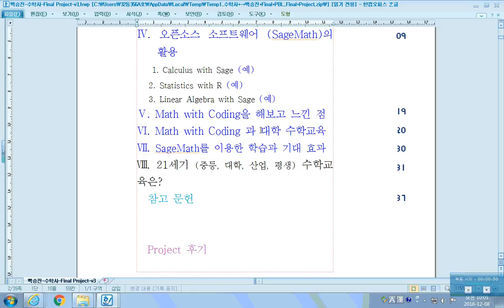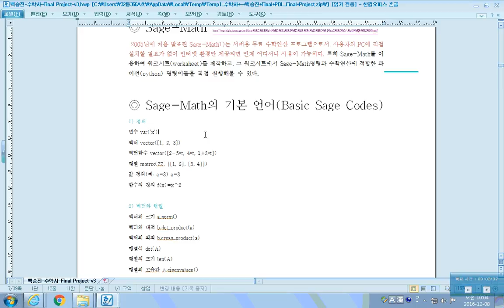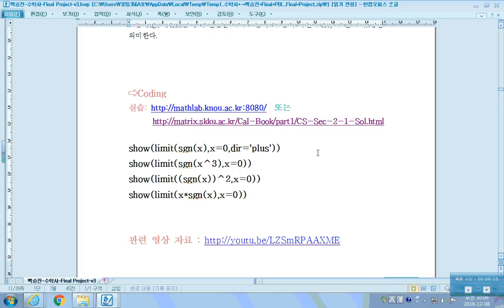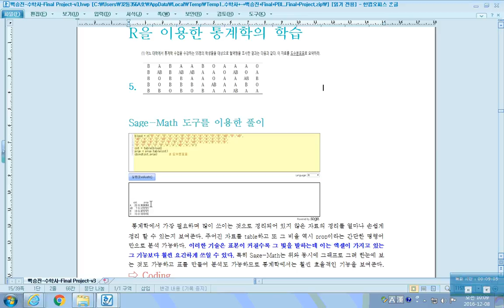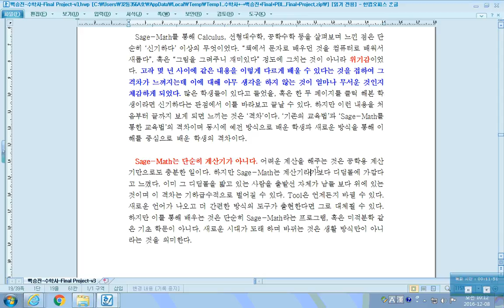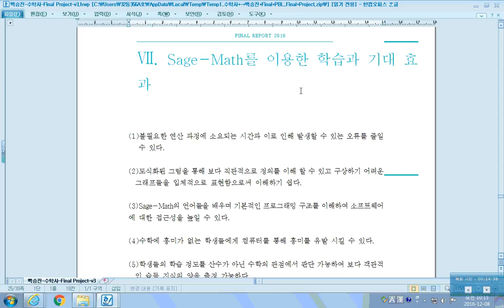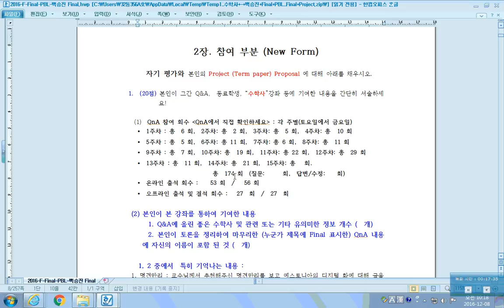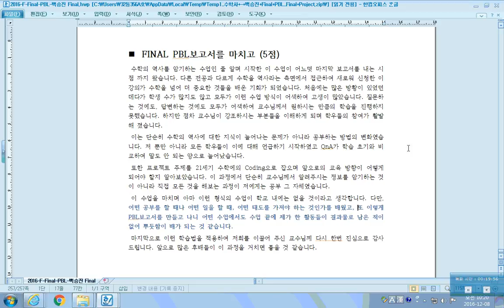수학사 18- Project/PBL-발표-2-백승진